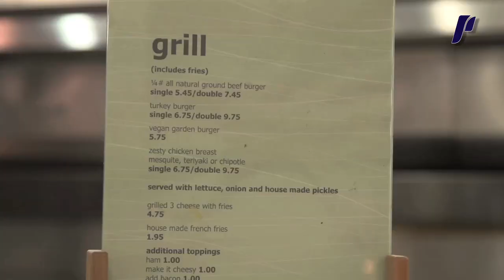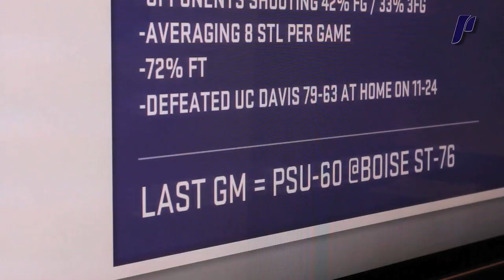UP Men's Basketball - University of Portland Campus Tour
Take a tour of the University of Portland campus with UP Men's Basketball sophomore Bryce Pressley and freshman Alec Wintering.